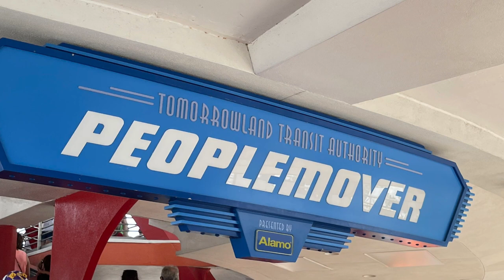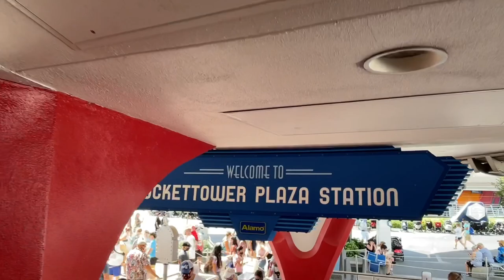🟢 Disney’s PEOPLEMOVER • Full RIDE POV • Magic Kingdom • Tomorrowland Attraction • WDW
🎥 Today’s Episode of Disney with Scarlett … 🟢 The Tomorrowland Transit Authority PEOPLEMOVER • Full RIDE POV • Disney’s Magic Kingdom • WDW • Florida.

❗️ABOUT: Tomorrowland Transit Authority PeopleMover  - The PeopleMover, sometimes referred to as the WEDWay PeopleMover, was a transport attraction that opened on July 2, 1967, in Tomorrowland at Disneyland Resort in Anaheim, California. Guests boarded small trains that ran on elevated tracks for a "grand circle tour" above Tomorrowland. Wikipedia

👉🏻 WDW - Move Above and Beyond - Board an elevated tram for a leisurely voyage through Tomorrowland. During your narrated tour, go behind the scenes of attractions like Buzz Lightyear’s Space Ranger Spin, Space Mountain and Star Traders retail shop. See architectural models of Progress City, the prototype for Epcot. You’ll enjoy amazing up-close views of the park from a unique vantage point.

👉🏻 Magnet-Powered Magic: Always ahead of its time, the Tomorrowland Transit Authority PeopleMover accelerates magnetically using linear induction motors.

📍 Magic Kingdom, Walt Disney World, Florida.

👋🏻 JOIN ME on Social Media MY LINKS are in my BIO &

📸 PICS - see my Facebook Albums or my Pinterest Boards.